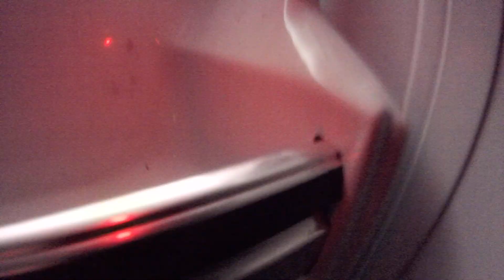Tony's cam on 9 19 21 at Black Ops Airsoft in Bristol WI Capture the commander round 2 part 1